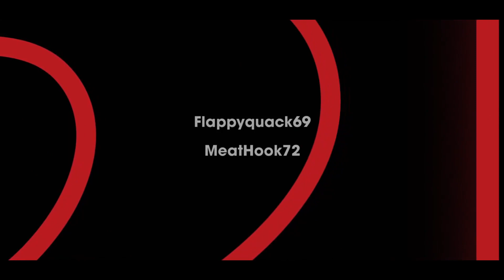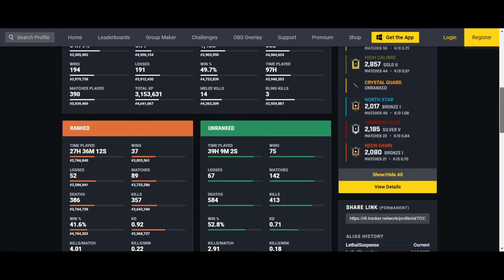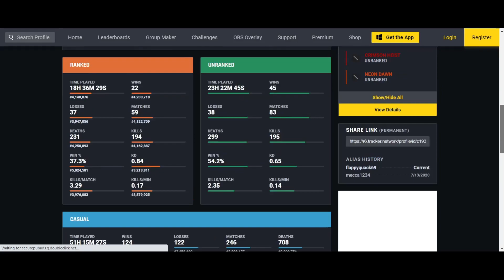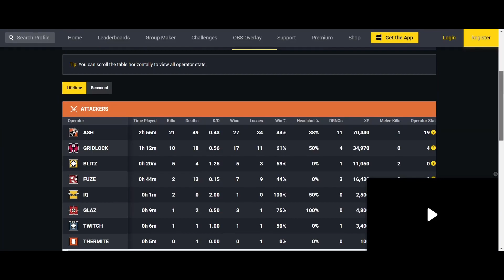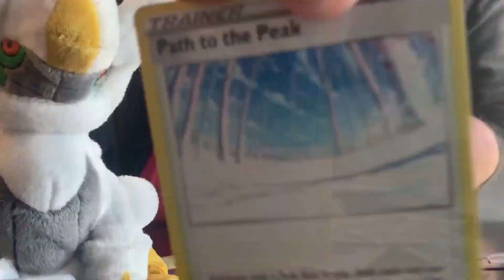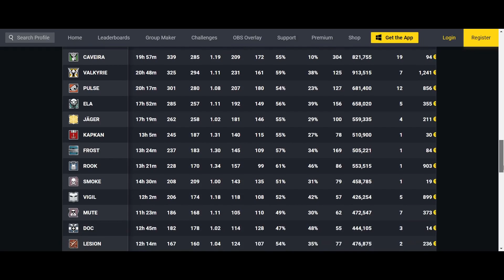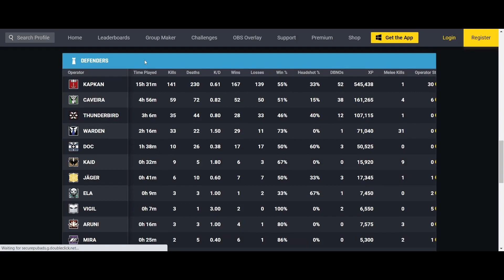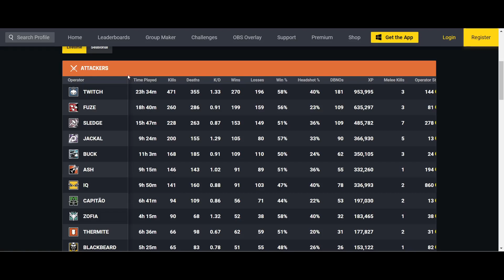THE RAINBOW SIX SQUAD TIERLIST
Its not about the journey its about the friends you made along the way. ;)